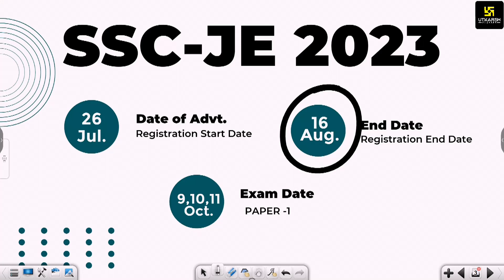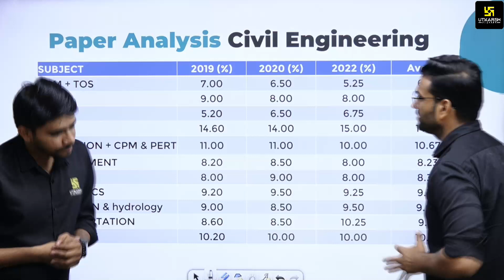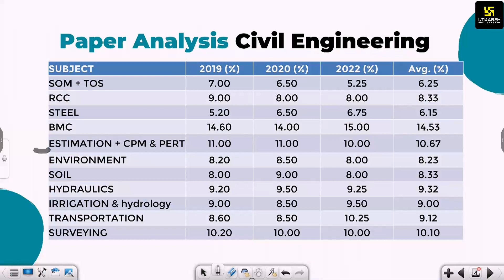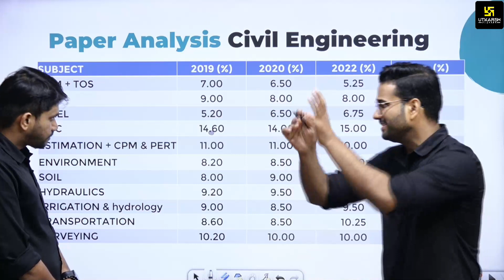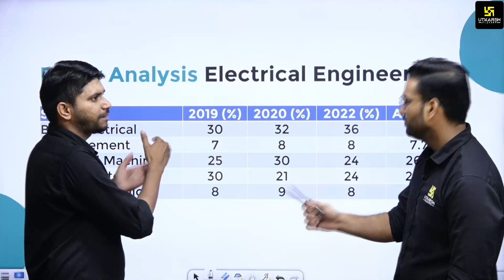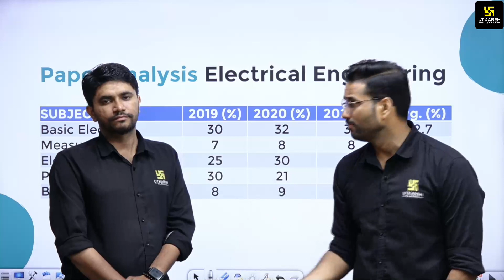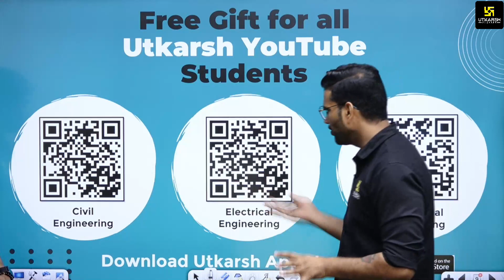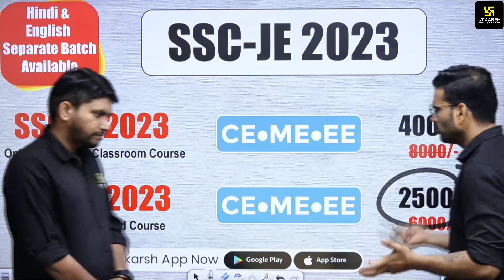SSC JE 2023 Complete Master Plan to Crack Exam | Best Strategy | Khemendra Sir & Varun Sir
◼️SSC JE 90 दिन में Crack करने की सटीक रणनीति आखिर कैसे? जानिए अआपके प्रिय विषय विशेषज्ञों  Varun Sir और Khemendra Sir से |

SSC JE,ssc junior engineer recruitment 2022,ssc je recruitment 2023,utkarsh engineers classes,ssc je pyq of civil,ssc je pyq electrical,ssc je 2023,ssc je mechanical,ssc je preparation,ssc je 2023 strategy,ssc je 2023 eligibility,SSC-JE 2023 Strategy,SSC JE 2023 Strategy Plan,ssc je civil,ssc je civil engineering previous papers,ssc-je 2023,ssc je 2023 notification date,ssc je 2023 preparation,how to crack ssc je exam,ssc je 2023 notification